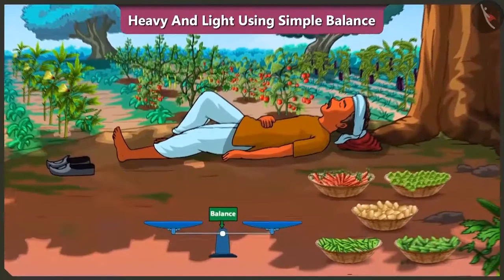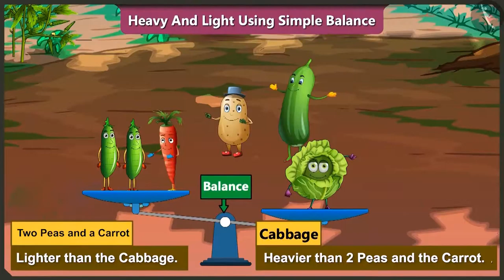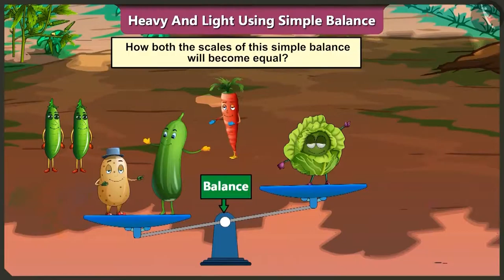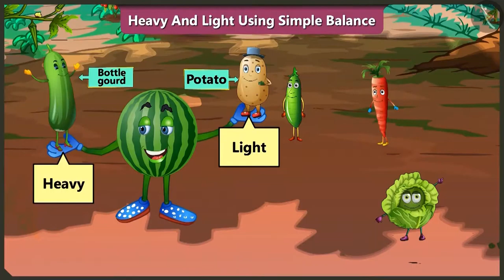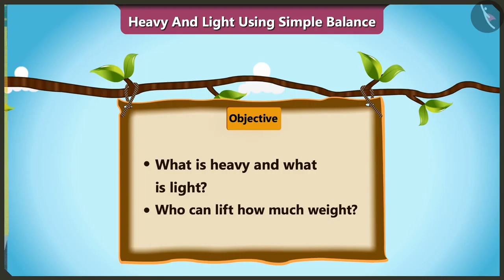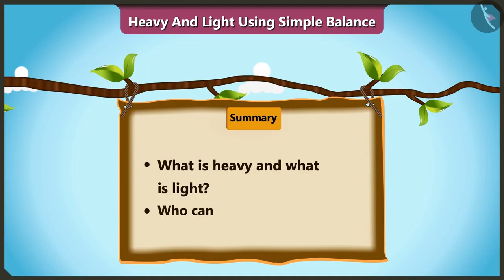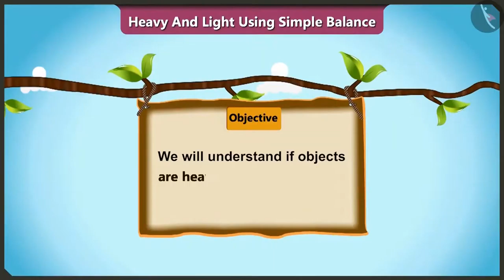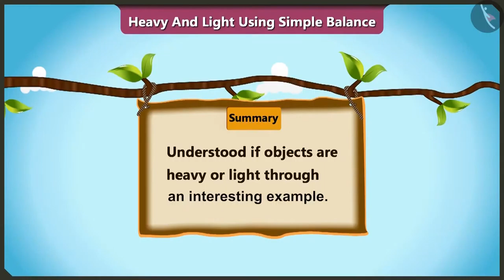Determine heavy and light objects using simple balance | Weight concept for kids | English | Class 2